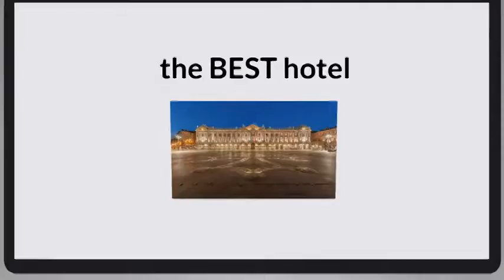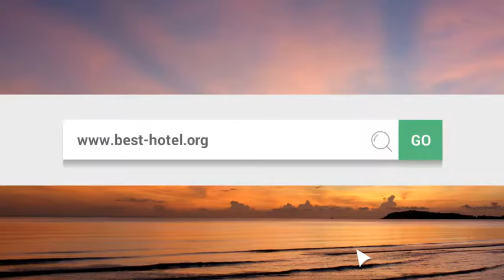What is the best hotel in Toulouse France Top 3 best Toulouse hotels as voted by travelers